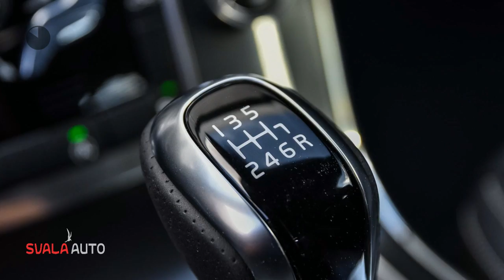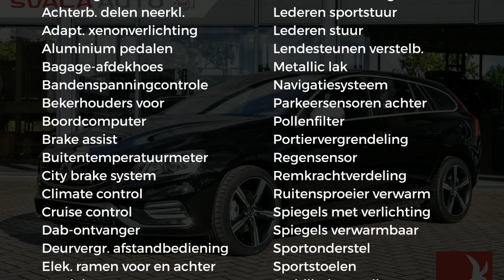Volvo V60 T4 190pk Business Sport, Scandinavian